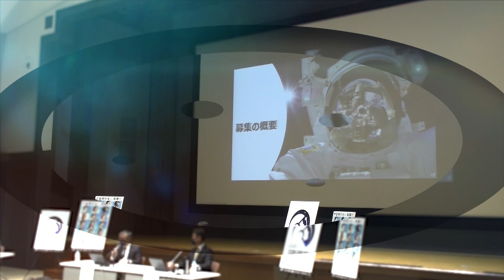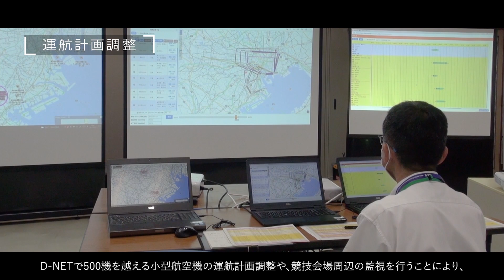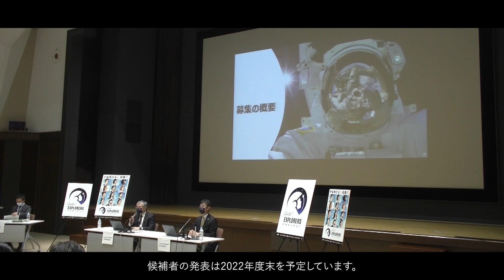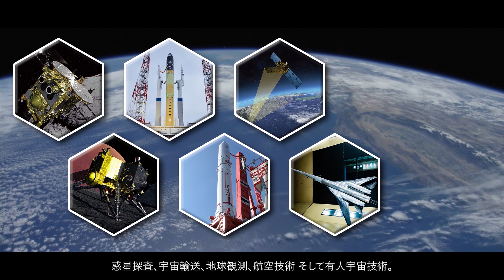JAXA Activity Report May 2021 - November 2021（日本語版）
宇宙を知ることで、地球の未来が見えてくる。暮らしの安心や安全が見えてくる。 つねに挑戦を続けるＪＡＸＡの取り組みをご覧ください。

・D-NETによる東京オリンピック・パラリンピック競技大会警察庁警備業務への技術協力
・星出宇宙飛行士ISS長期滞在から地球へ帰還
・革新的衛星技術実証2号機イプシロンロケット5号機の打上げ
・若田宇宙飛行士クルードラゴン宇宙船運用5号機に搭乗決定
・新日本人宇宙飛行士候補者募集開始
・「はやぶさ２」帰還カプセルの全国巡回展示とサンプル公開